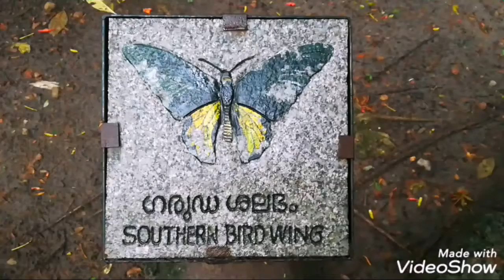MANGALAVANAM BIRD SANCTUARY BUT WHY NO BIRDS MY KERALA/COCHIN DIARIES PART 2 IN TAMIL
This video contains MY KERALA/COCHIN DIARIES PART 2 IN TAMIL--MANGALAVANAM BIRD SANTUARY#RulyColors

Please continue watch my channel and get useful ideas on cooking, craft, DIY and other household products usage…for this please visit the following link...

Thanks for visiting my YouTube channel Ruly Colors